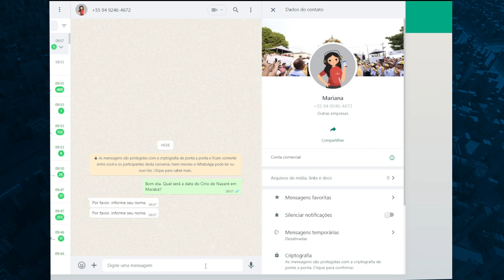VOCÊ CONHECE A MARIANA?